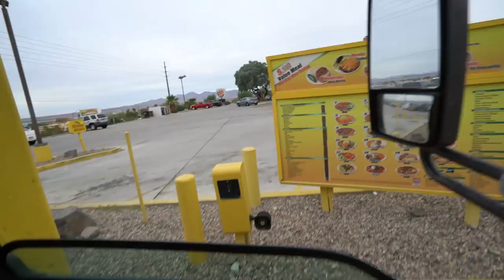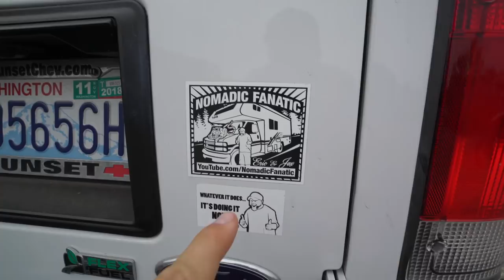3 Off-Grid Nomads (Enigmatic Nomadics 2017 Van Build Party)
Vlog #306: Show you how to get mail on the road, and talk with 3 off grid nomads who live/travel in vans/suv. Tamara, the recipient of the bus build by Jamie, Caravan Carolyn, and Rob Lavender, a former hobo train hopper, who turned his life around and lives a nomadic life.

MY GEAR:
Vlogging + Photography Camera

ADVENTURE GEAR:
2 Way Radio
Electric Skateboard